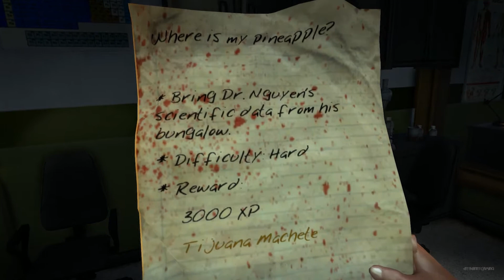Dead Island - Pt.52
» Recording Device/Program
• Bandicam

I advise you to drop by on my Blog and links listed here, to gain more information about me, my channel and videos before asking or request something. Thank you!

Check my blog for : About Me, Channel Info, Setup & Equipment, FAQs

• English Title: Dead Island
• Platform: Microsoft Windows, PlayStation 3, Xbox 360
• Developer: Techland
• Publisher: Deep Silver
• Genre(s): Action role-playing, survival horror
• Mode(s): Single-player, multiplayer (First-person view)
• Release date: [NA] September 6, 2011; [PAL] September 9, 2011; [JP] October 20, 2011

Dead Island is owned by Techland.

Dead Island is a registered trademark of Techland.